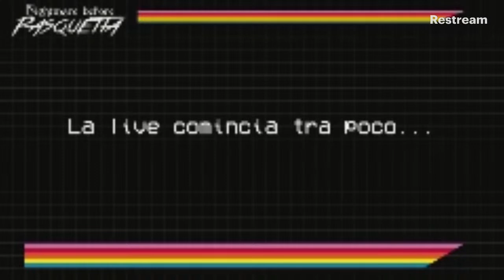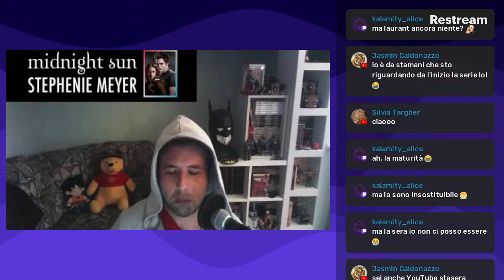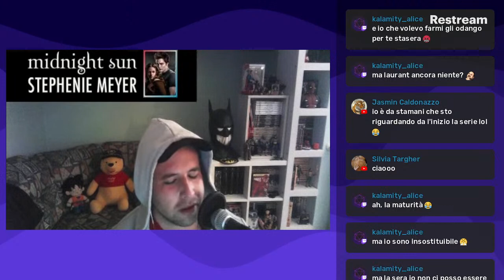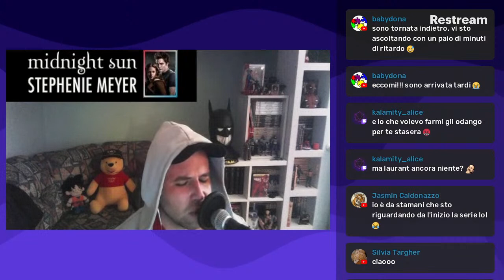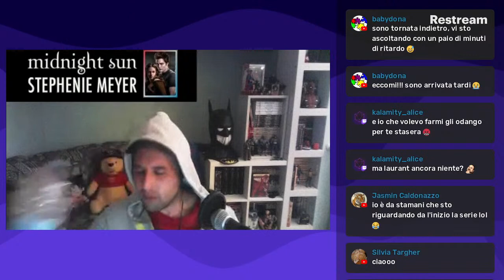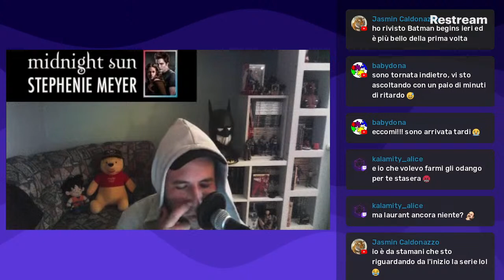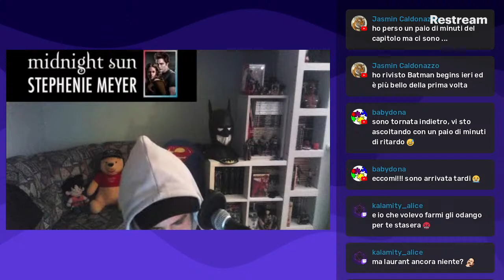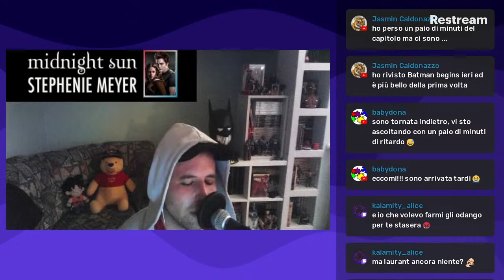📙🇮🇹 | MIDNIGHT SUN | AUDIOLIBRO Capitolo 18 parte 1 | Le audioletture di Manuel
🔷Le mie recensioni, non sono la verità assoluta, anzi, sono opinioni e per tanto, se la pensi diversamente fammi sapere la tua lasciando un commento.

🔷DI COSA PARLIAMO OGGI:
Lettura della prima parte del diciottesimo capitolo di midnightsun di